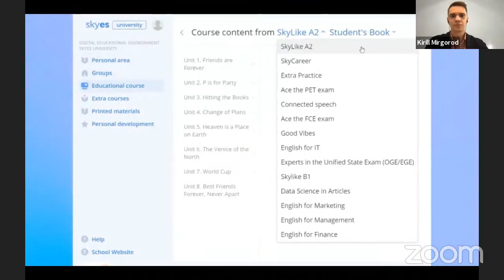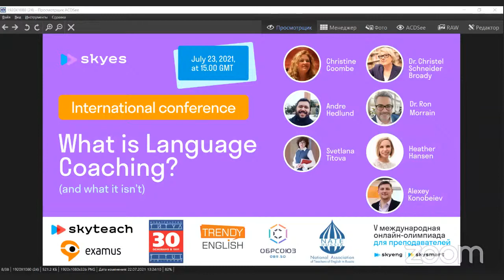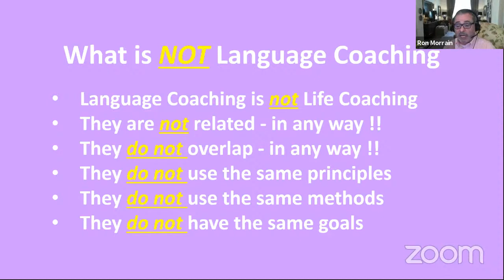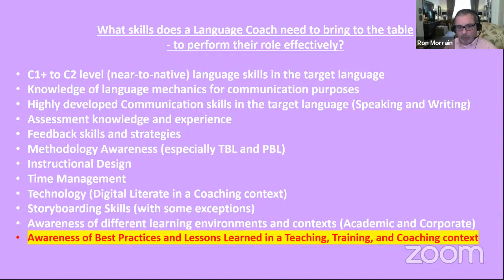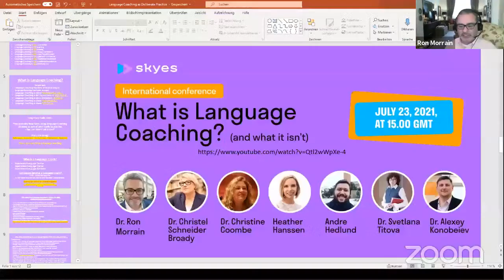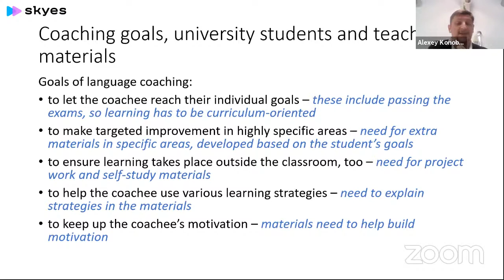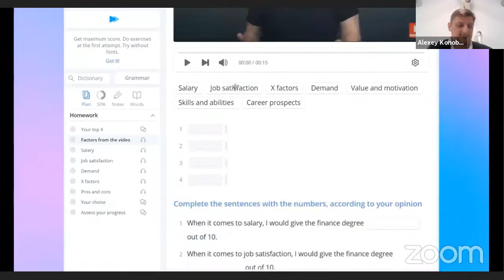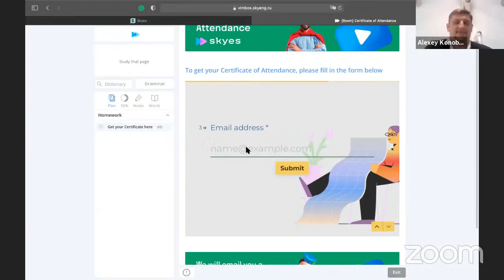Skyes Conference| What is Language Coaching? (and what it isn’t)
The conference is dedicated to Language coaching and aims at working out a clearer academic understanding of the concept and its techniques.
If you watched the video of the conference and would like to get the certificate, please go press “register” and then “try a free demo account”.